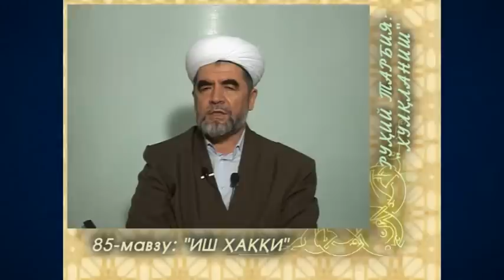85. Ish haqqi (Ramazon 2008) «Ruhiy tarbiya» | Иш ҳаққи (Рамазон 2008) «Руҳий тарбия»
85. Ish haqqi (Ramazon 2008) «Ruhiy tarbiya»

Maʼlumingizkim, fazilatli shayx Muhammad Sodiq Muhammad Yusuf hazratlari muborak Ramazon kunlarida «Ruhiy tarbiya» suhbatlari olib borganlar. Mazkur suhbatlarda «Ruhiy tarbiya» kitobiga oid mavzular bo‘yicha maʼruzalar tinglangan. Eʼtiboringizga havola qilinayotgan videoda ushbu kitobning “Xulqlanish” deb nomlangan uchinchi juziga oid «Ish haqqi» mavzusida suhbat olib borilgan.